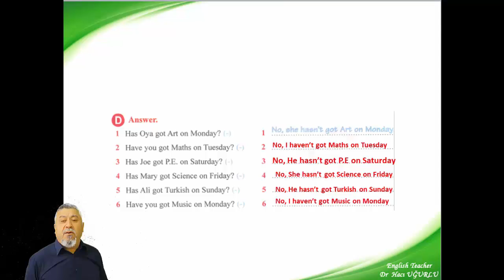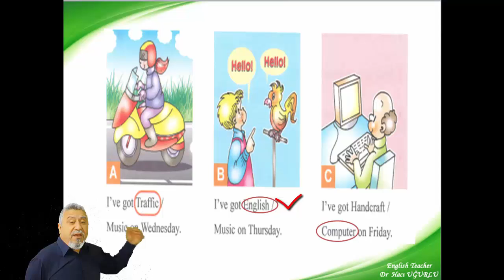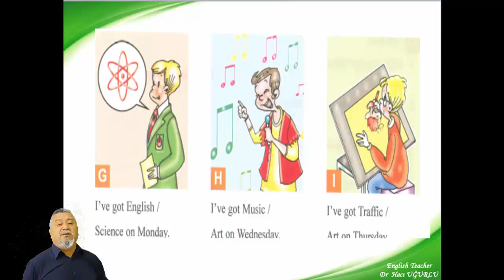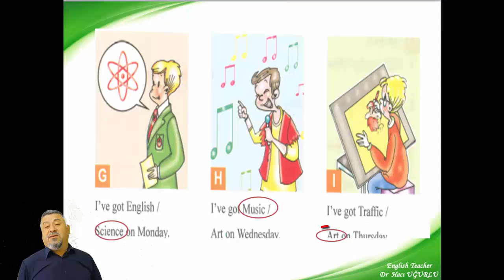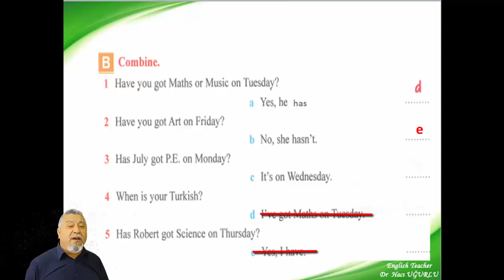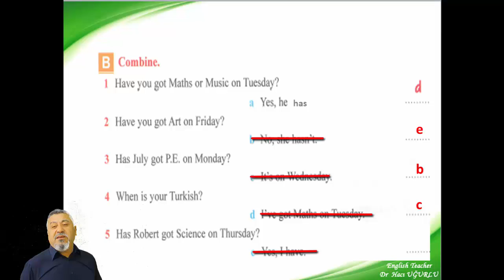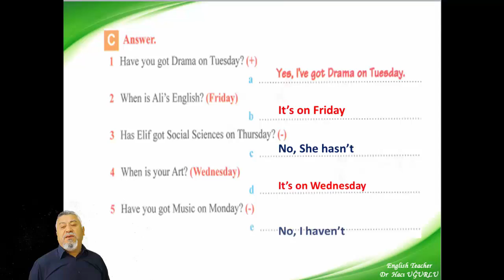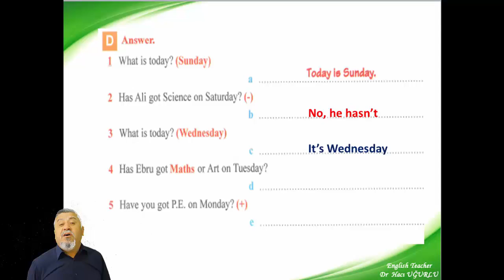Lisan Öğretim Merkezi 26. Video (Tekrar)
Video içeriği
1)Review